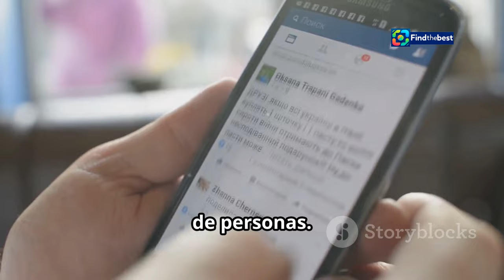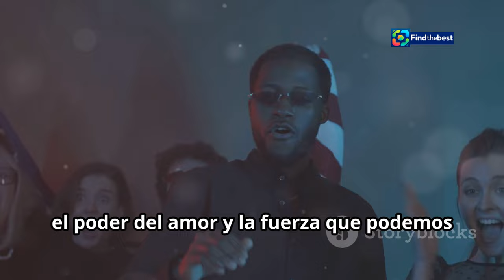Mario Vaquerizo Hospitalizado Tras Caer del Escenario en el Festival Horteralia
OUTLINE:
00:00:00 A Star Takes a Tumble
00:02:38 The Price of Performance
00:03:24 A Sea of Support
00:04:49 The Long Road Back
00:05:37 Finding Strength in Adversity
00:07:06 Laughter as Medicine
00:07:42 Back on His Feet, Slowly But Surely
00:08:12 The Show Must Go On
00:08:54 Unbreakable

**Category:**
Entertainment

**Description (Spanish):**
🚨 ¡Última hora! 🚨 Mario Vaquerizo, el carismático cantante de Nancys Rubias, se encuentra **en observación** en el Hospital Universitario de Cáceres tras sufrir una **caída aparatosa** durante su actuación en el festival **Horteralia** 🎶. El incidente ocurrió el pasado sábado 19 de octubre, dejando a los fans preocupados 😟.

🙏 La organización del festival ha confirmado que, debido a la caída, tanto Mario como el resto de la banda no pudieron continuar con su actuación. Afortunadamente, fue atendido rápidamente por los servicios médicos en el lugar y luego trasladado al hospital para un seguimiento más exhaustivo 🏥.

📰 En este video, te contamos todos los detalles de este inesperado accidente, reacciones de sus fans, y cómo está evolucionando su estado de salud. ¡No te lo pierdas! 💔💖

**Descripción (English):**
🚨 Breaking news! 🚨 Mario Vaquerizo, the charismatic singer of Nancys Rubias, is currently **under observation** at the University Hospital of Cáceres after suffering a **serious fall** during his performance at the **Horteralia festival** 🎶. The incident occurred on Saturday, October 19, leaving fans worried 😟.

🙏 The festival organization has confirmed that, due to the fall, both Mario and the rest of the band were unable to continue their performance. Fortunately, he was quickly attended to by medical services at the venue and later transferred to the hospital for further monitoring 🏥.

📰 In this video, we bring you all the details of this unexpected accident, fan reactions, and how his health is evolving. Don't miss it! 💔💖